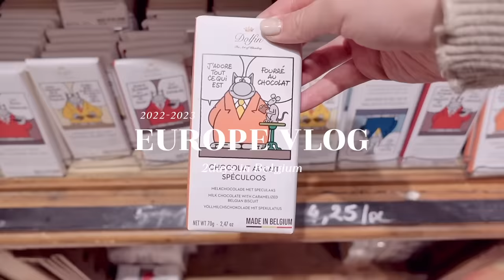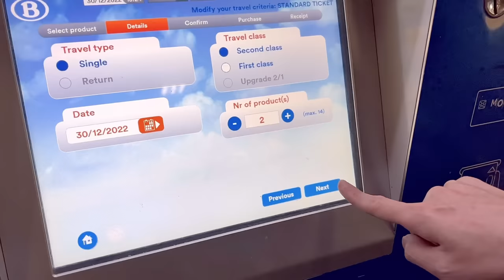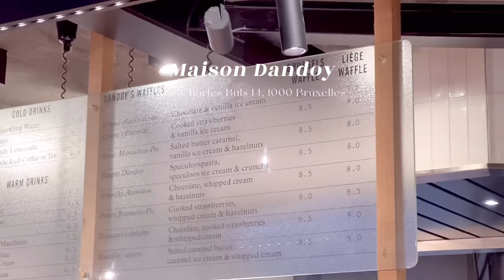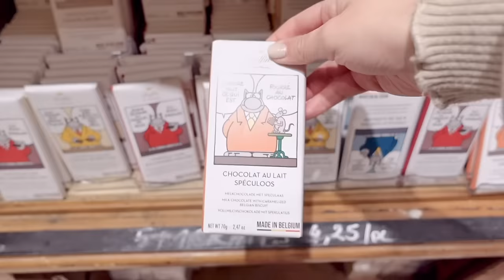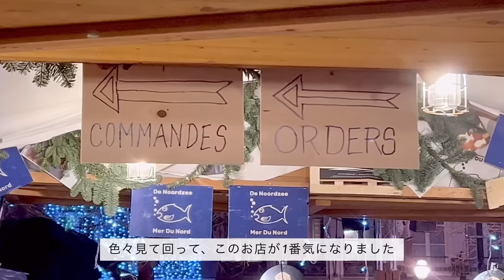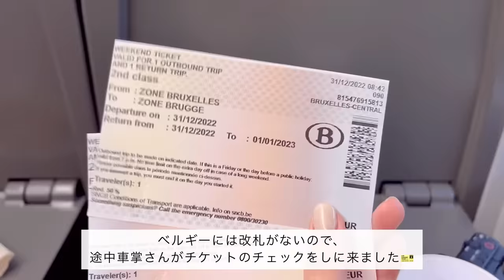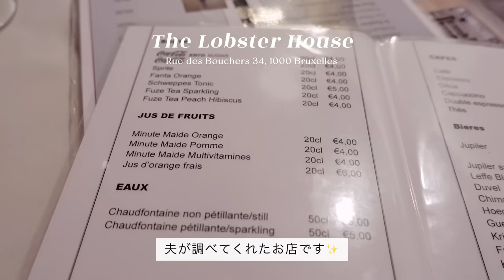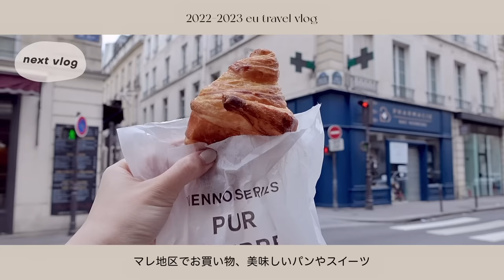Belgium travel vlog🇧🇪｜ sightseeing in Brussel, Brugge｜beautiful scenery, sweets, foods🧇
冬のヨーロッパ旅行、ベルギー編です🇧🇪
内容にこだわり抜いて長くなってしまったのですが
あとでタイムコードをのせます✍️

 ​〰️ items​
楽天room(家具や雑貨をのせてます)​

edit: VLLO​
camera: sony zv1, iphoneSE, 13pro​

2023.7